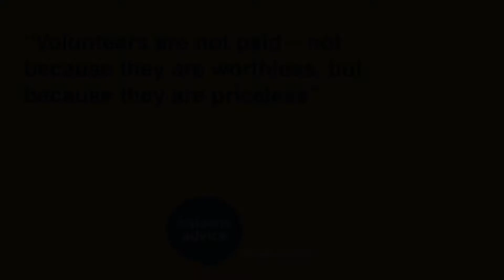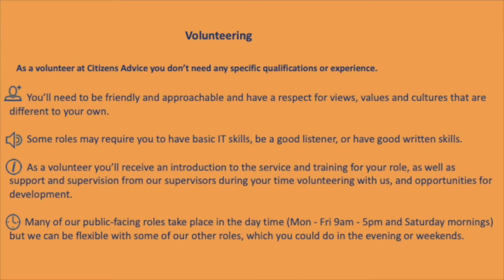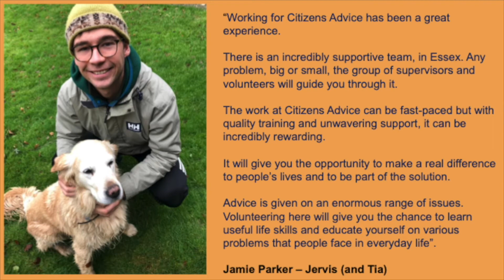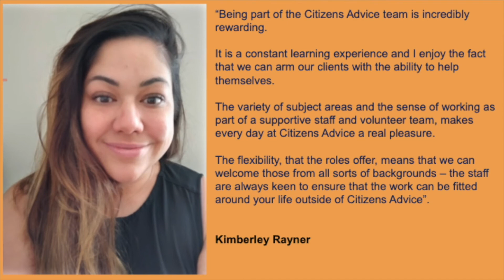Citizens Advice Essex | BBW Virtual Volunteer Fair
For more information about the opportunities featured in this video,